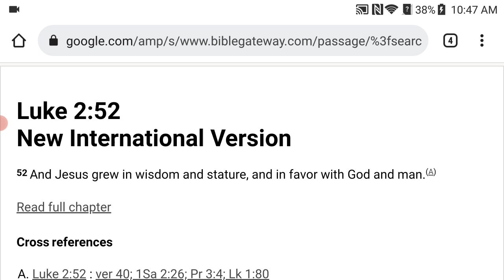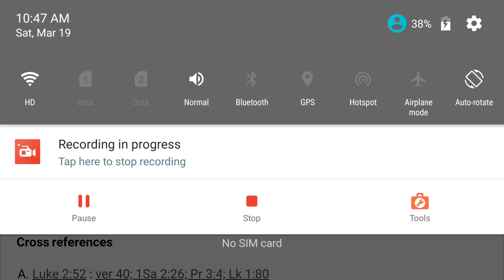64-65: Eggs, Polliwogs, and Frogs